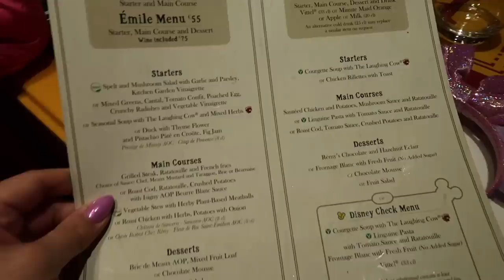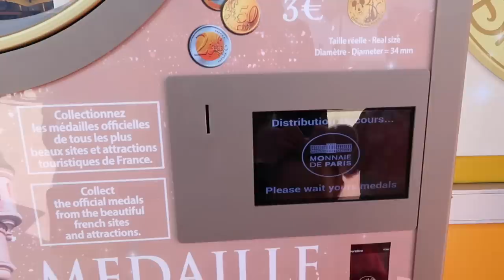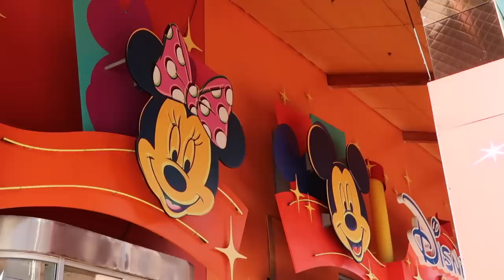✨Disneyland Paris Vlog! BEST DAY EVER! Castle Tour, Dream & Shine Parade and Chez Remy Restaurant!✨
First full day in Disneyland Parc Paris! Links and playlists below!!
Previous Disney Videos -

I would love to hear in the comments if you read the description box! I'm not sure anyone does haha!

Big hugs,

Louise xxx